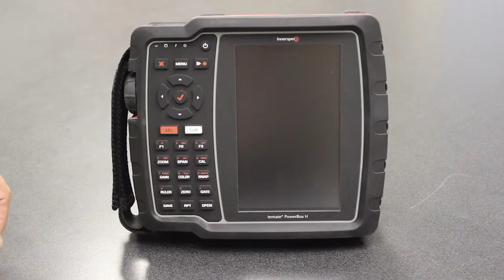PowerBox H Tutorial Part 3 Keypad, Navigation, and Shortcut Keys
In this tutorial we will be reviewing the keypad functions, navigation and shortcut keys for the Innerspec PowerBox H. You can follow along in section 6 of your PowerBox H manual.  Downloadable material for the Innerspec PowerBox H can be found